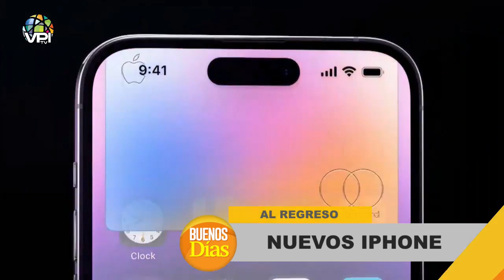¿Qué pasará con la Monarquía británica? – Alejandro Linares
En Buenos días, Alejandro Linares, periodista e internacionalista, explicó el proceso de sucesión en la Monarquía británica, tras la muerte de la Reina Isabel II de Inglaterra.